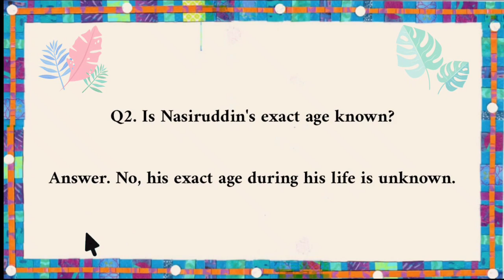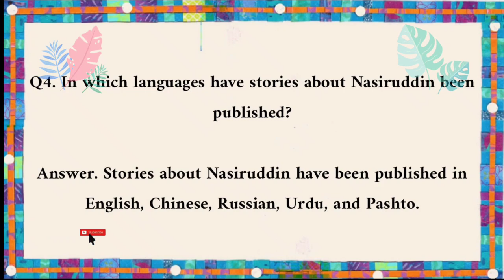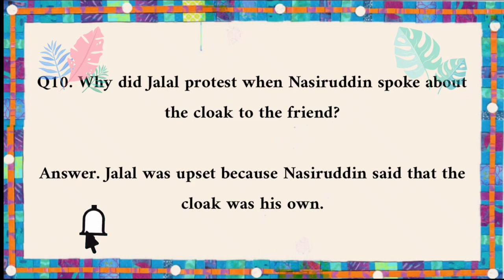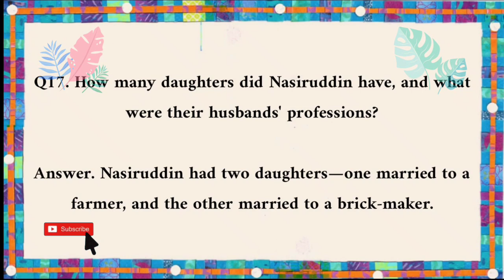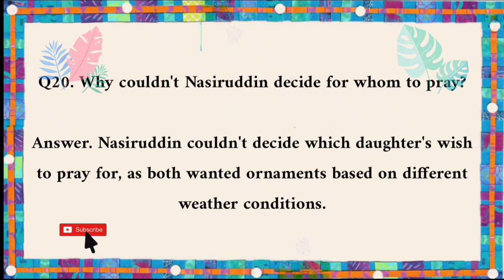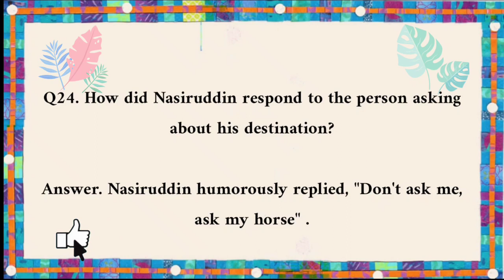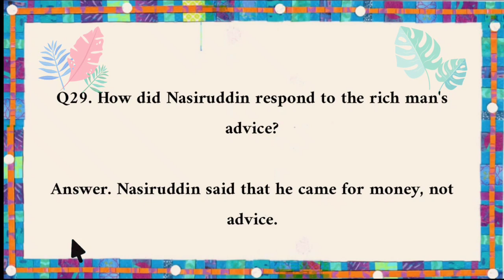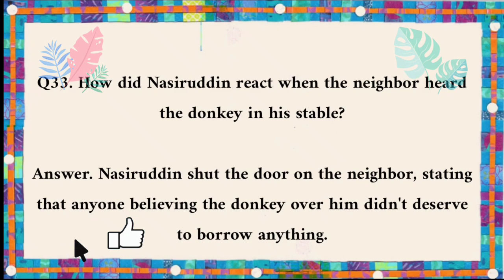Important SLO question answer with Urdu explanation of Nasiruddin , Chapter 6, Class 9, Kpk Board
Important SLO question of Nassiruddin with Urdu explanation